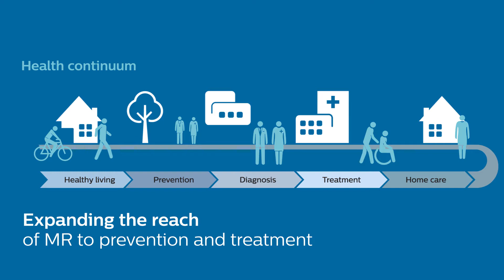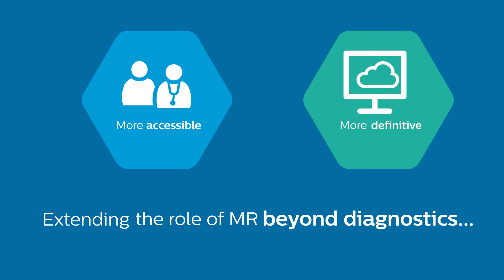How we aim to touch more lives with MR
At Philips, we believe MR still has huge untapped potential. Potential to make an even bigger difference to healthcare. Potential to touch far more lives than it does today. Exploring these possibilities is our mission – and by partnering with you, we can create meaningful innovations.

Together, we can make the technology more accessible to patients – through consistent imaging, intuitive interfaces, and patient- friendly systems. By empowering you with our leading-edge technologies for image acquisition and visualization, we can help you deliver personalized, more definitive answers to even the most complex diagnostic questions. And our MR-based tools and applications let you extend the benefits beyond diagnostics, helping to increase the impact of MR in healthcare.

 This is what makes Philips MR unique. This is our commitment to expanding the role of MR within the health continuum, and helping you deliver better care at lower cost.